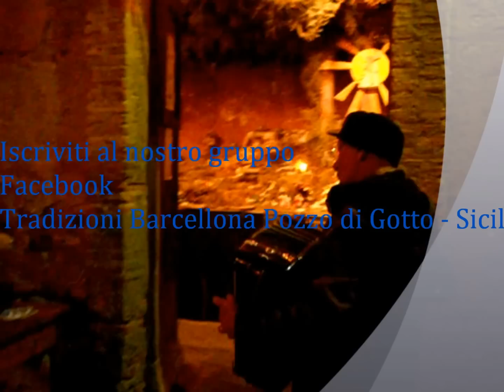Presepe Tradizioni Barcellona Pozzo di Gotto Sicilia - Natale 2012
X° Edizione del Presepe  - V° Mostra dei Mini presepi Pozzogottese
a Barcellona Pozzo di Gotto (vicino ex ospedale) in Via Risorgimento 89
Presepe del gruppo Tradizioni Barcellona Pozzo di Gotto - Sicilia